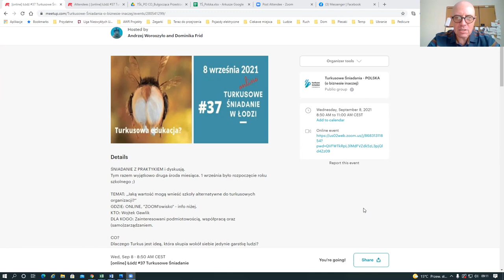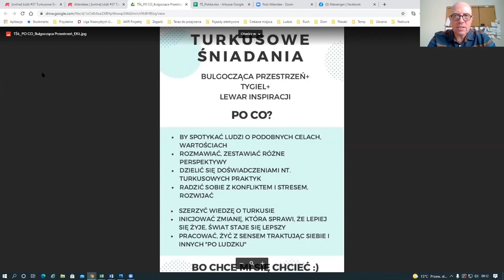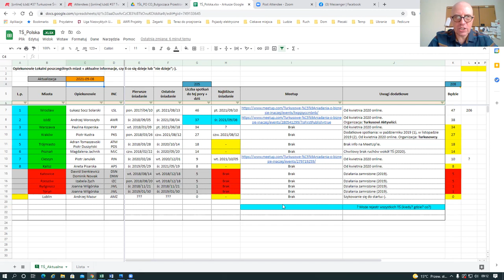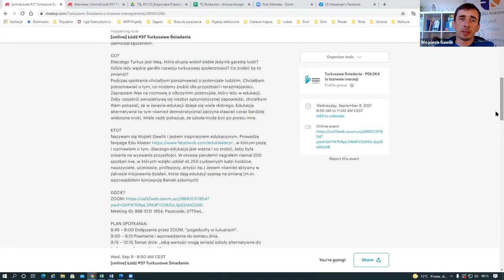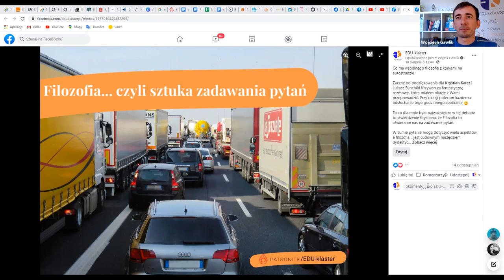[online] ŁÓDŹ #37 TURKUSOWE ŚNIADANIE - Szkoły alternatywne a turkusowe organizacje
ŚNIADANIE Z PRAKTYKIEM i dyskusją.
Tym razem wyjątkowo druga środa miesiąca. 1 września było rozpoczęcie roku szkolnego ;)

TEMAT: „Jaką wartość mogą wnieść szkoły alternatywne do turkusowych organizacji?”
KTO: Wojtek Gawlik
DLA KOGO: Zainteresowani podmiotowością, współpracą oraz (samo)zarządzaniem.

CO?
Dlaczego Turkus jest ideą, która skupia wokół siebie jedynie garstkę ludzi? Gdzie leży wąskie gardło rozwoju turkusowej społeczności? Co zrobić by to zmienić?
Podczas spotkania chciałbym porozmawiać o potencjale ludzkim. Chciałbym porozmawiać o tym, co możemy zrobić dla przyszłości i teraźniejszości.
Zapraszam Was na rozmowę o olbrzymim potencjale, który leży w edukacji. Żeby rozjaśnić perspektywę tej niezbyt optymistycznej zapowiedzi, chciałbym Wam pokazać, że w świecie edukacji dzieje się wiele dobrego. Edukacja alternatywna (w tym również demokratyczna) zaczyna stawiać coraz bardziej widoczne kroki. Wiele osób pokazuje, że szkoła może być po prostu inna.

KTO?
Nazywam się Wojtek Gawlik i jestem inspiratorem edukacyjnym. Prowadzę fanpage Edu-klaster , w którym piszę i rozmawiam o tym, dlaczego edukacja jest ważna i co zrobić, żeby była otwarta na wyzwania przyszłości. W okresie pandemii nagrałem niemal 200 spotkań live, w których wzięło udział ok 250 cudownych ludzi (rodzice, nauczyciele, uczniowie, profesorzy, artyści itp.) Jestem również aktywny w zakresie inicjowania działań, które dają edukacji szansę na zmianę (m.in. wprowadziłem koncepcję Baniek szkolnych)

Pamiętajmy, że:
Nie taki Turkus różowy, jak się wydaje.
Nie taki Turkus czarny, jak się wydaje.

ORGANIZATOR SPOTKANIA (TA):
Turkusowi Aktywiści (Łódź). Więcej informacji możesz znaleźć tu: